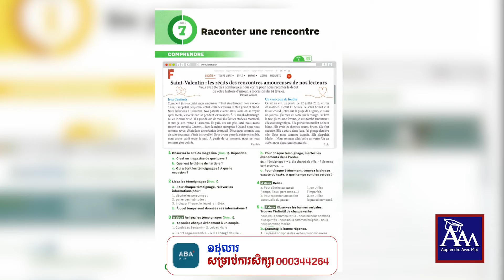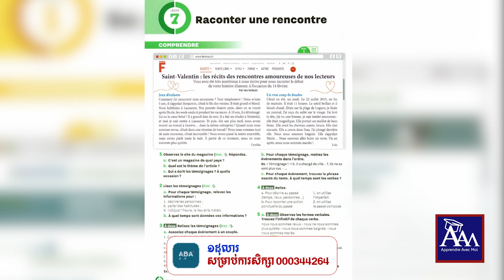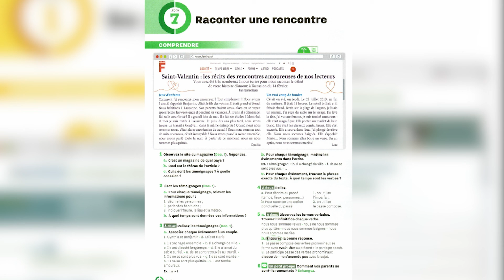Inspire A2 l Leçon 7 page 30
យើងផលិតវីដេអូនេះសំរាប់ចែករំលែកចំនេះដឹងតែប៉ុណ្ណោះ​ យើងសូមអរគុណសំរាប់ការទស្សនារបស់លោកអ្នក។